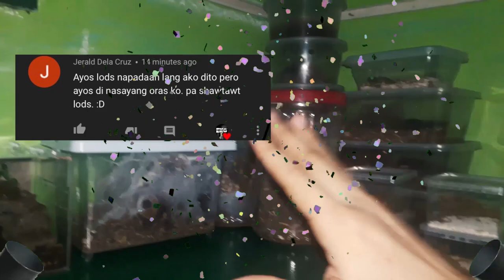New scorplings! (H.hottentotta, P.transvaalicus & L.tricarinatus)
Species:
Hottentotta hottentotta 2 instar
Parabuthus transvaalicus 2 instar
Lychas tricarinatus 2 instar